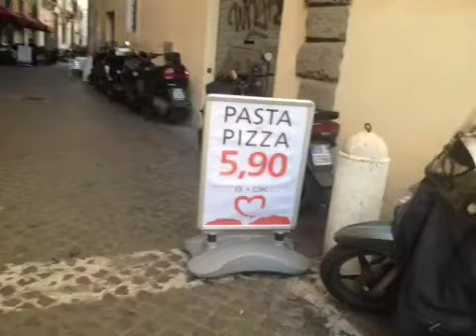Camera Plus Pro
Recorded using Camera Plus Pro